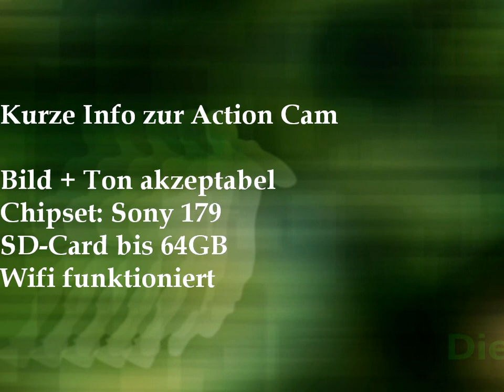Actioncam für 16Euro - schlechte GoPro Alternative - Billig-Kamera mit furchbarer Videoqualität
ActionCam für 16Euro - GoPro Alternative - Kurz-Vorstellung

Kurze Info zum ChinaProdukt:
Full HD 1080p ActionCam WiFi Mini Sports Kamera DV Camcorder 30M Unterwasser

4k@30fps
1080P@60/30fps
720P@120/60fps

170° Weitwinkel hervorragend
Ton akzeptabel (hört man im Video)
Chipset: Sony 179
SD-Card bis 64GB
Remote-Steuerung per Wifi funktioniert mit verschiedenen APPs

Zubehör:
2x Akku 900mAh
1x wasserdichtes Gehäuse
1x stabile Tasche
1x USB-Kabel

Preis: 15,99€

HINWEIS: Es handelt sich hier nicht um ein Werbevideo!

Original Informationen zur Action Cam

Marke:  Excelvan
Modell:  F8
Herstellergarantie:  1 Jahr
Farbe:  Schwarz

Besonderheiten:  LCD-Display,  Wasserdicht
Displaygröße:  5,1 cm (2,0 Zoll)
Videoauflösung:  High-Definition

This product is a high-definition video product for market demand ,it has the industry-leading digital video ,camera ,sound recording,  video playback and other functions. It is mainly for driving records,outdoor riding ,driving surfing ,rock climbing and other scenes to meet your needs of shooting HD precious images everywhere.
Two batteries(1*built-in battery,1*matched battery)

Features:
a. Ultra small size,  ultra light weight,  and easy to carry.
b. 170°A HD Wide-angle Lens.
c. Support connecting a mobile phone with android or IPhone via WiFi.
d. A water-resistant casing that allows you to film fascinating water sports; water- resistant up to 30 meters under water.
e. With a light,  compact camera bag and is easier to carry. This bag is shockproof and very suitable.
f. Low power consumption and be used for about 90 minutes when WIFI is open.
g. Super HD 2.0 - inch display screen,  display and rebroadcast wonderful video. The 0.95 inch front screen shows you the recording time,camera mode and battery capacity.
h. Support 64G memory card. (The card is not included.)

Model: F8 dual-sports camera
Brand:Excelvan
Type: Sports Camera
Type of Camera: 4K
Chipset: Sony 179
Battery: Built-in/detachable

Storage Max External Card Supported: TF 64G
Display Screen size: 2.0inch
Screen type: LCD
Screen resolution: 320x240
Battery type: Removable (built-in)
Battery Capacity (mAh): 900mAh
Charge way: USB
Charge time: 60 minutes
Working Time:120 minutes
Wide Angle: 170 degree wide angle

Video format: MP4
Videoresolution: 4K(30FPS) 2.7K(30FPS) 1080P(60FPSo) 1080P(30FPS)
Video Frame Rate: 30FPS
Image Format : JPG

Functions
WIFI: Yes (with 10m distance)
Waterproof: Yes
Waterproof Rating : 30m ( with the waterproof case )
Night vision : No
Auto Focusing: No
Time lapse: yes
Anti-shake: No
Aerial Photography: No
Auto-focus: No
Dimension / Weight

Product weight: 0.0610KG
Package weight: 0.0684KG
Product size (L x W x H): 5.90 x 4.10 x 3.00 cm
Package size (L x W x H): 13x 10.00 x 5.50 cm

Package Contents:
1 x F8 Sport Camera
2 x Battery(1*Built-in,1*matched )
1 x USB Cable
1 x English User Manual
1 x Sport Camera Bag(Mini)
1 xWaterproof Case

Note:
When the camera is linked to the WiFi,  the interface displays the password and account number.
WIFI SSID: Excelvan
WIFI password: 66666666